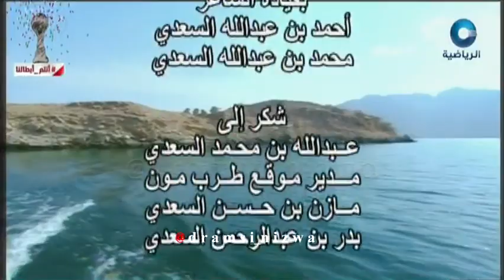الاغنية الوطنية ثوب الولاء اداء فرقة الإتحاد الحماسية عُمان